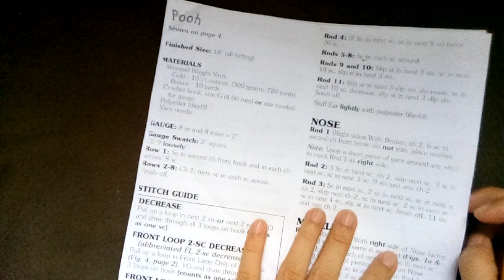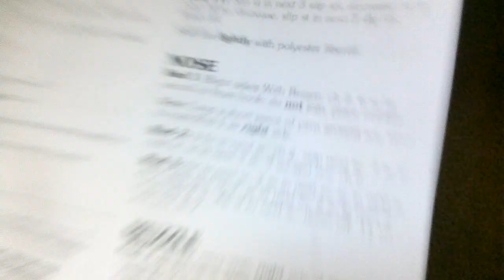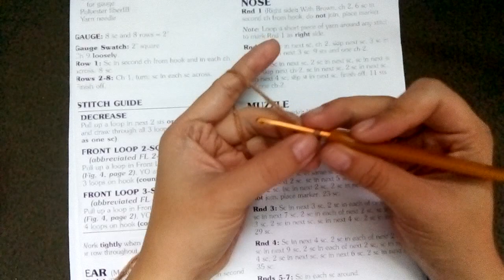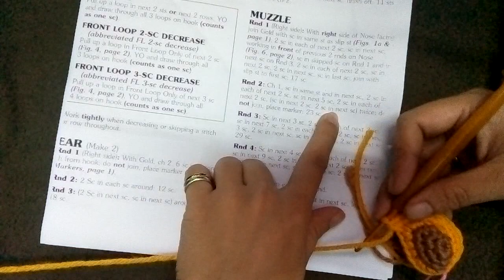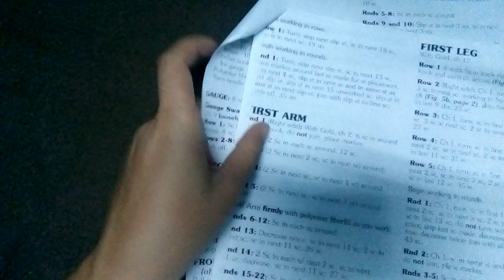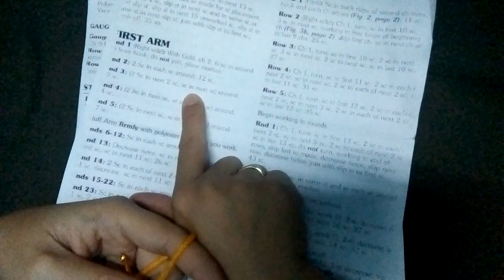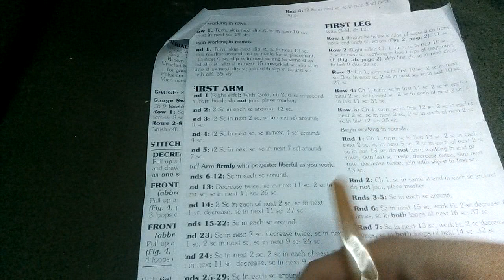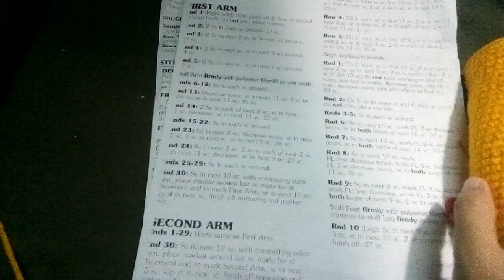Hướng dẫn móc gấu Pooh (phần 1/4)